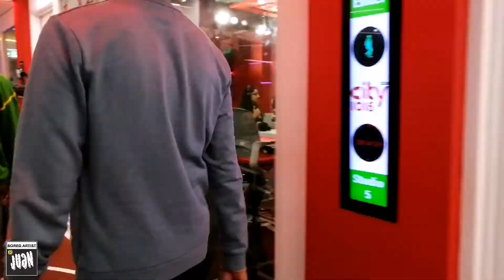WCOPA Team Middle East on TAG91. 1 Radio Full Interview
What a surreal experience for us to be invited and interviewed by two of the well-known Filipino Disk Jockeys in Dubai, DJ Daddy Blue and DJ Keri Belle. Check what transpired during our first ever radio interview.

You shall never miss the "paSample" of Ate MJ and Ate Kate and the FUN that we had on set.